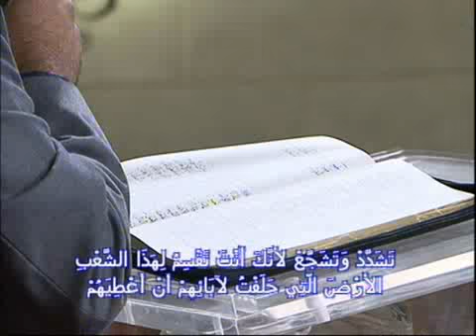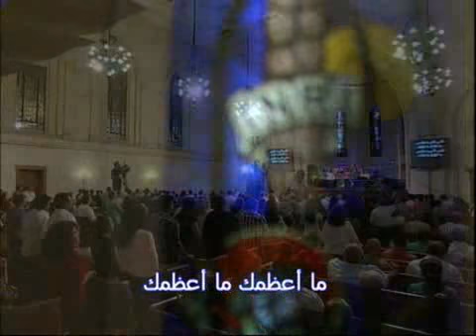ق.سامح حنا - دخول ارض الموعد - 28-6-2015